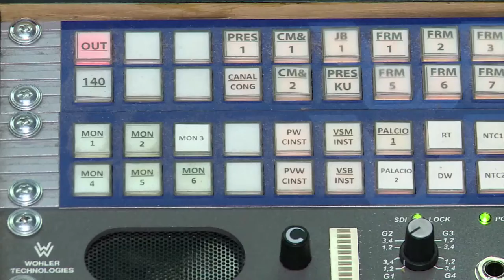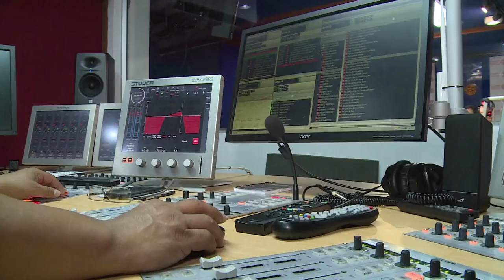La Tv y radio pública ejes fundamentales en la modernización del sector TIC | C43 N1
Buscamos que los servicios de Telecomunicaciones, TV, Radio e Internet tengan un ´regulador único’ y el Ministerio TIC unifique toda las labores de vigilancia y control